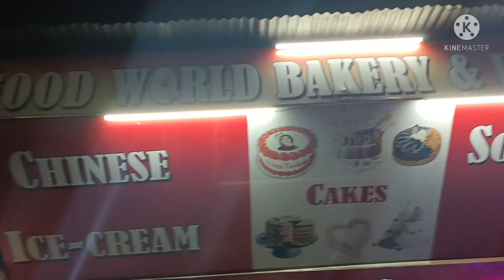Didi ka birthday 🎂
23feb2022vlog Didi's birthday celebrated in Pandharkawada🥳🎉🎊
watch taken from Sai enterprises pandharkawada
swamisamarthmandir Pandharkawada
gajanmahrajmandir pandharkawada